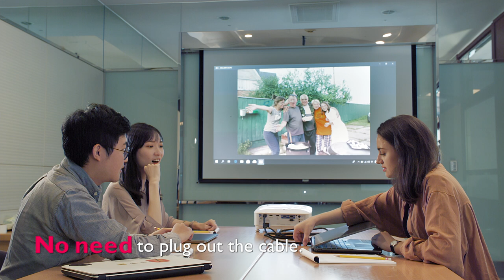BenQ Meeting Room Projector | Easily use a projector for the first time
Entering the Era of Digital Transformation.
BenQ offers a comprehensive solution kit to fulfill your different needs allowing you setup a meeting in a blink.